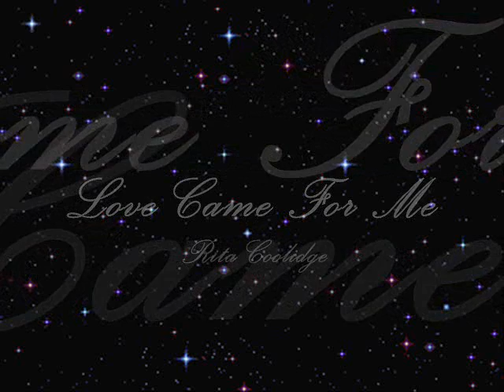Love Came For Me - Rita Coolidge HQ